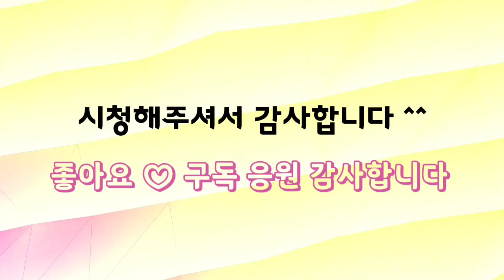다육이정원 (2) 여름 특가 샤올렌 / 레드크라우스 방울복랑금 3,000~작은 군생 에오니옴 5~8,000